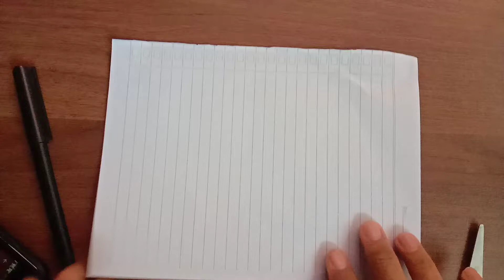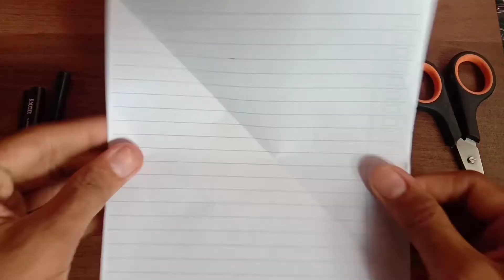Making snowflake with paper cara membuat kepingan salju kertas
hi guys its easy snowflakes assalamu'alaikum guys. start
How to make paper snowflake easy step by step..0:13
How to make a snowflake out of paper easy step by step 2:19
Making snowflake with paper...4:02
how to make a snowflake with paper√..6:13
how to make paper snowflakes step by step easy..8:31
cutting paper
cara membuat kepingan salju kertas